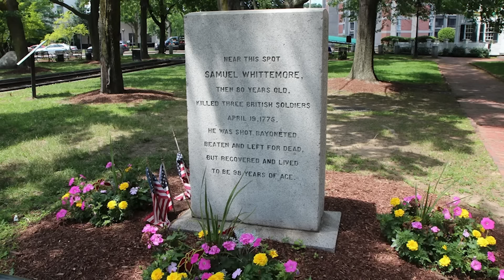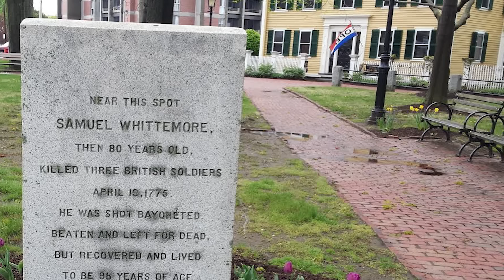Angry Old Veteran vs. 700 Redcoats - Samuel Whittemore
Other channels:
COMING SOON
Xidax PC's
Equipment used: